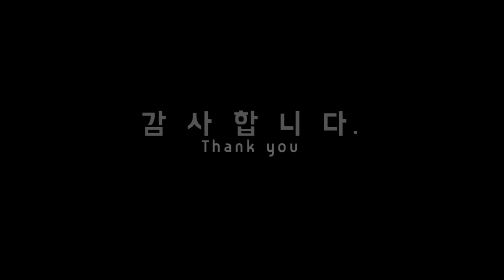공기청정기 셀프청소 & 유해가스필터 셀프 교체했어요!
공기청정기 셀프로 청소하고 유해가스필터 교체했어요.
제품을 구매했을때는 필터를 직접 구매해 교체하고 청소를 해야하는데요~
사용한지 벌써 6개월이 훌쩍 지나 유해가스필터 교체해주고
필터청소해주니 속이 시원하네요...ㅎㅎㅎ

필터를보니 ㅎㄷㄷㄷ
이제부터 좀 더 자주 청소해야겠어요...ㅠㅠ

감사합니다.